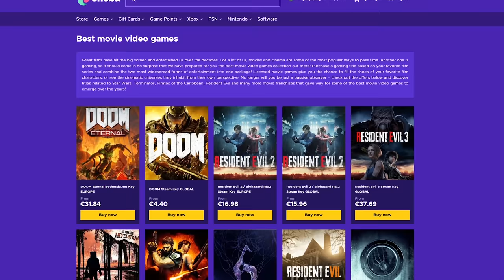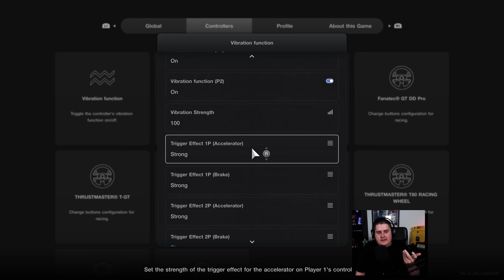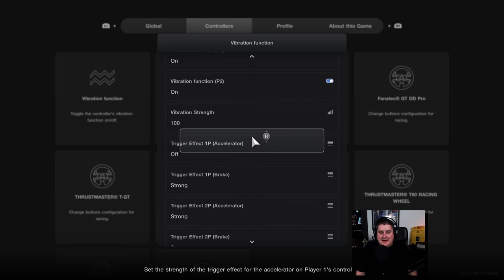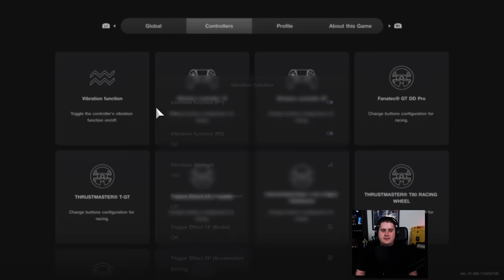KORMÁNNYAL VAGY CONTROLLEREL JOBB A GT7? 🤔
█ ENEBA.COM! Olcsó játékok konzolokra, PC-re! "Isti" kódot használd!